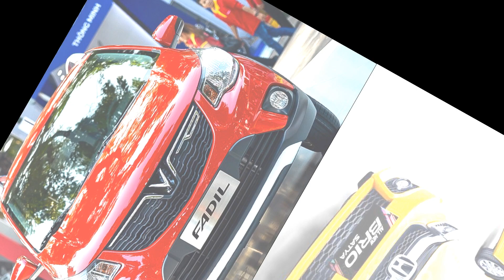✅ Một điểm cực kỳ độc đáo và lôi cuốn chỉ có trong lô gần 400 xe Honda Brio đổ bộ Việt Nam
Hotline NVKD: 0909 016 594 (Mr Phát)

Trân trọng!